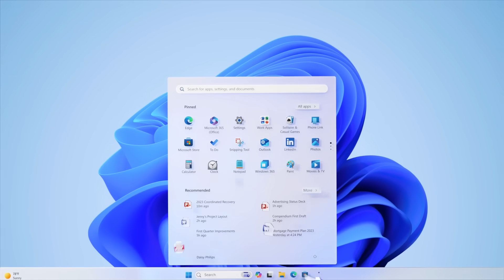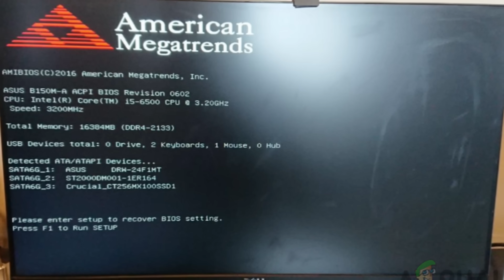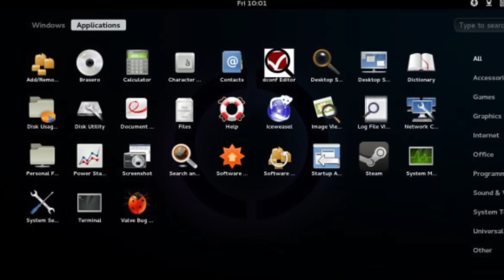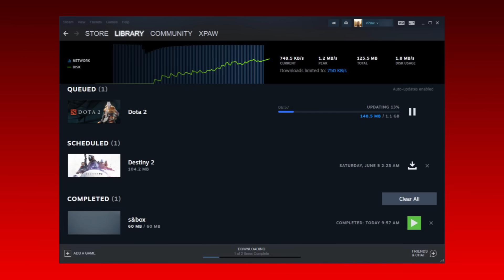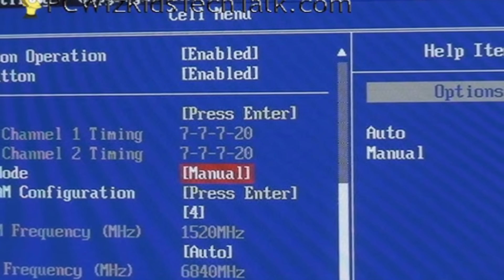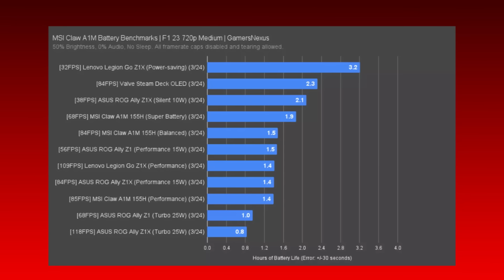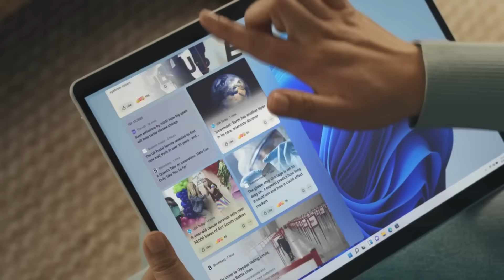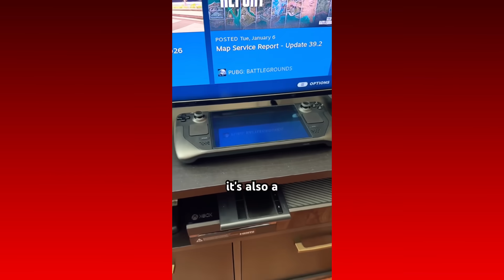Why SteamOS BEATS Windows For Gaming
Windows is the go-to for compatibility and creative work, but SteamOS has unique advantages for gaming. In this video, I break down why SteamOS offers a more respectful, freedom-focused experience for PC gamers, optimized for Steam, the Steam Deck, and even lower-powered AMD pc builds via Bazzite. From stability to performance, power, and long-term reliability, see why Linux and SteamOS is better than Windows for PC gaming.

🚨 MUST-HAVES 🚨
► UGREEN 20000mAh Power Bank
► UGREEN Nexode 100W USB C Charger
► UGREEN 100W USB C to C Cable
► SteelSeries Arctis Nova 5 Headset

😎 Neat Accessories 😎
► Rii Bluetooth Keyboard
► 8Bitdo Ultimate Bluetooth Controller
► UGREEN USB C Hub
► UGREEN 10ft HDMI Cable

MY GEAR:
► Camera (my phone)
► Video Light

Anything purchased using the links above supports the channel. Thank you so much!

CHAPTERS:
00:00 - Current State of Operating Systems
00:40 - Windows Advantages
01:24 - Why Windows Sucks
02:45 - SteamOS
04:07 - Updates
04:44 - Connectivity
05:35 - Power
05:56 - Battery
06:21 - Ecosystem
07:17 - Future-proof
07:49 - Longevity
08:48 - Future of Windows and SteamOS